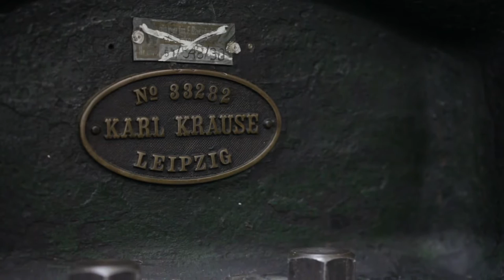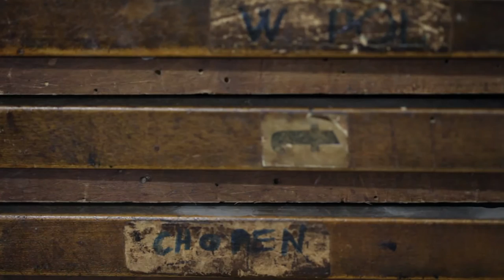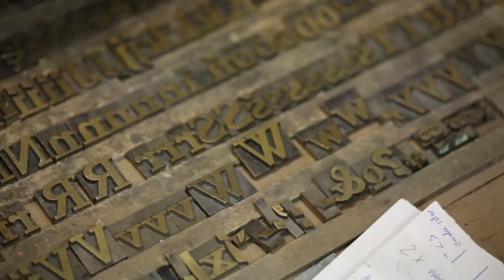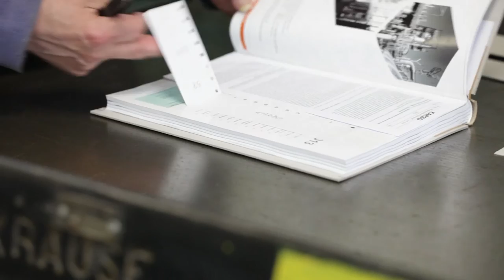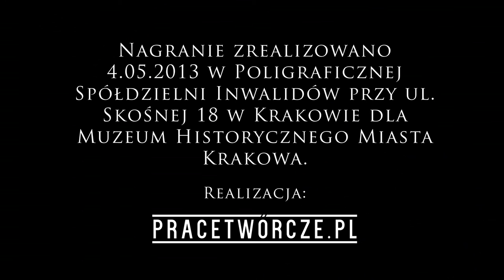Introligator - film towarzyszący wystawie "Wśród mistrzów i partaczy"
Introligator - film towarzyszący wystawie "Wśród mistrzów i partaczy", prezentowanej w Kamienicy Hipolitów w dniach 5 czerwca - 23 sierpnia 2015 r.
Materiał zrealizowany przez: Pracetworcze.pl